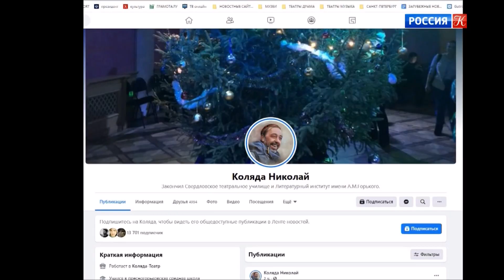О положении частных театров в России в эпоху пандемии | Специальный репортаж | Телеканал Культура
Уходящий год больно ударил по учреждениям культуры. Особенно тяжело пришлось тем, кто не имеет государственной поддержки. О положении частных театров в России в эпоху пандемии — специальный репортаж Ирины Разумовской.

На сегодняшний день это последний спектакль частного «Театра Антона Чехова». В режиме антикоронавирусных ограничений он выжить не смог. Его основатель и руководитель Леонид Трушкин, прощаясь со зрителями, произнести это так и не сумел.

В 30-летнюю успешную историю этого первого в России негосударственного антрепризного театра пандемия внесла жёсткие коррективы. При том, что правительство Москвы реконструирует для этого коллектива здание на Веерной улице — другой поддержки от государства у него нет.

«Поскольку мы живем исключительно за счёт билетов, которые покупает публика — за счет этих средств, то при разрешенных 25% — дефицит составляет около 50%. То есть самоокупаемость — это продажа 70% зала. То есть 70% продали — это ноль. Дальше — идёт прибыль», — объяснил Леонид Трушкин, основатель и художественный руководитель Частной антрепризы «Театр Антона Чехова».

Без средств к существованию остались и 12 человек в штате — и десятки тех, что работают здесь по договору: административные и технические службы театра. Долгов накопилось на четыре миллиона, в том числе за аренду:

«Мы всё арендуем. У нас есть офис, который мы арендуем. Склад, где хранятся декорации и площадки, на которых играем — тоже арендуем. И это всё деньги, которые мы должны заработать сами», — рассказала директор Частной антрепризы «Театр Антона Чехова» Ирина Григорьева.

Почти три десятка лет существует и частный театр-студия «Фантастическая реальность» в городе Сыктывкар Республики Коми. Зарегистрирован он как Автономная некоммерческая организация. Здесь подтверждают, что аренда — самая серьезная статья расходов, с которой в пандемию не справиться.

Лариса Иванова, руководитель и режиссер театра-студии «Фантастическая реальность»: «Если там 25% заполняемость зала, да? Сколько нам надо, камерному театру отработать, чтобы отработать плату месяц за аренду? Тут же не так, что ты собрал 500 человек, они там все заплатили — и ты за пол года расплатился. Нет. Вкладывается очень много усилий, а отдача от этих усилий минимальна. Я думаю, что в первую очередь — помогать с арендной платой. Это первое, что может выгнать на улицу. И заставить перестать заниматься всем этим».

Основатель одного из самых известных и успешных частных театров в России — «Коляды-театра» в Екатеринбурге — режиссер Николай Коляда во время самоизоляции спас свой коллектив из 66 человек, обратившись в интернете к зрителям с просьбой помочь им финансово, перечислив ему любую сумму.

«19 лет театру. И всё это время мы существуем без поддержки государства — надо сказать, достаточно сложно живем: от зарплаты до зарплаты. Тем более сейчас. Потому что разрешается только 50% в зрительном зале. И у нас зал малюсенький — 120 мест. Если набирается 50-60 человек, и слава Богу! Считается ковидный аншлаг», — признался основатель и художественный руководитель театра «Коляда-театр» Николай Коляда.

Недавно в своих социальных сетях Николай Коляда написал, что ситуации с заполняемостью и спросом на новогодние спектакли из-за страха массовых мероприятий столь плачевная, что в новогодние праздники он будет работать Дедом Морозом по вызову. Теперь «его страница» полна видео, где он или артисты его труппы водят хороводы вокруг ёлок в квартирах и домах:

«Мне наплевать — корона короновирусная не свалится. Поеду да поздравлю! Или я должен сказать: „Нет, что вы! Я такой гений? Я сижу в башне из слоновой кости, я никуда не поеду“. Но после первого заказа — я сказал: „Это будет дорого. 40 тысяч рублей. А ближе к новому году — 50, а потом и сто!“ Ради Бога, я приеду, спляшу и спою. Я актер по профессии. Я выхожу на сцену в своём театре. Мне что. Мы — скоморохи».

Среди тех, кто первым забил тревогу по поводу частных театров в пандемию и заговорил о необходимости их прямой финансовой поддержки со стороны государства — председатель Союза театральных деятелей России Александр Калягин.

«Это очень плохо. Очень обидно, потому что культурную среду города создают точно также не только государственные, но и частные театры. Поэтому каждый город, каждый регион должен взять на себя поддержку таких театров», — считает председатель Союза Театральных деятелей России Александр Калягин.

Союз театральных деятелей совместно с Министерством культуры в 2020-ом создали реестр частных театров. Его цель не только посчитать и представить их перечень, но и помочь негосударственным театрам включиться в единое гастрольное поле и присоединиться к грантовым программам. Но на сегодняшний день речь идёт о том, что многие частные театры в нынешней ситуации могут просто не дожить — ни до гастролей, ни до заявок на субсидии.

Ирина Разумовская
Новости культуры